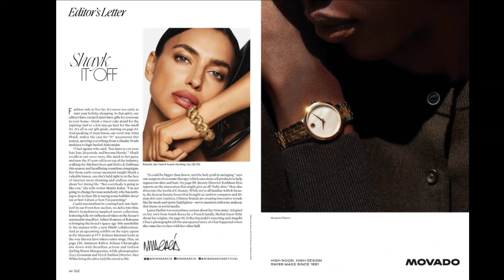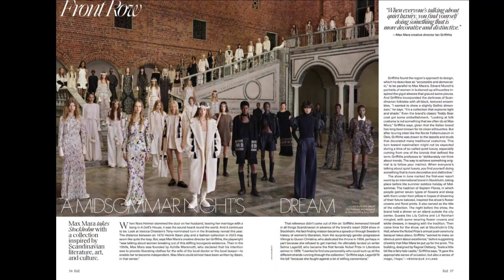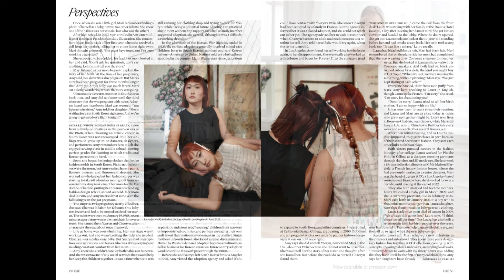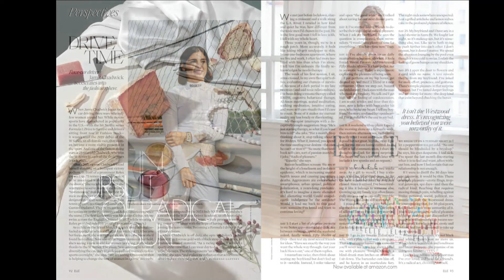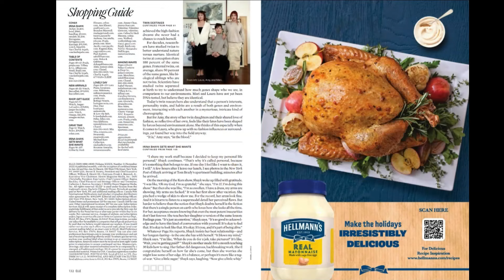ELLE US Magazine November 2023 Irina Shayk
Iryna Shayk gets what she wants
The supermodel shows off gift accessories that are as bold as she is and reflects on how far she's come in a rare interview.
Ferragamo jacket, shorts, handbag and sandals. Earrings, watch, Van Cleef & Arpels.
Beauty tip: For Shake makeup, try Chanel Les Beiges Water-Fresh Tint, Crayon Sourcils Sculpting Eyebrow Pencil, and 31 Le Rouge Satin Lipstick.

Ірина Шейк отримує те, що хоче
Супермодель демонструє подарункові аксесуари, настільки ж сміливі, як і вона, і в рідкісних інтерв’ю розмірковує про те, як далеко вона просунулася.
Піджак, шорти, сумочка та босоніжки Ferragamo. Сережки, годинник, Van Cleef & Arpels.
Порада щодо краси: для макіяжу Шейк спробуйте відтінок Chanel Les Beiges Water-Fresh Tint , олівець для брів Crayon Sourcils Sculpting Eyebrow Pencil та 31 Le Rouge Satin Lipstick.